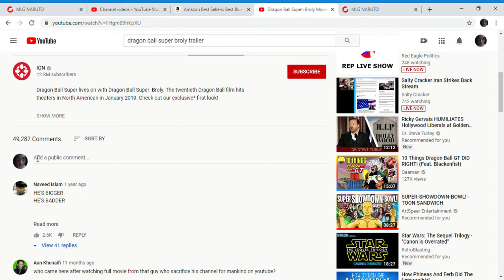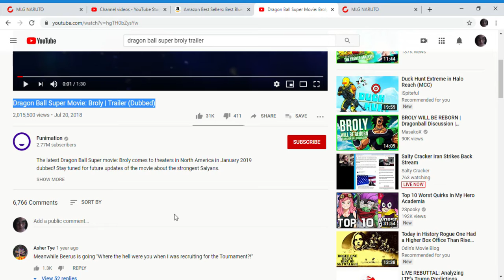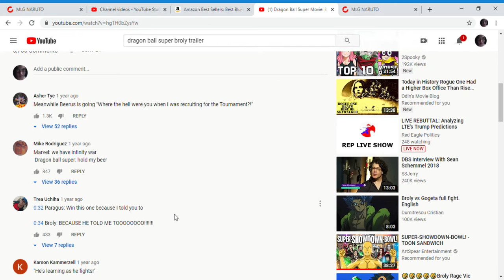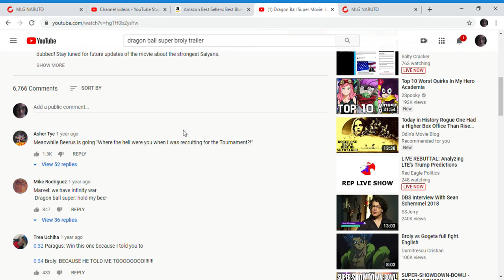Dragon Ball is officially not for kids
Finally that whole argument is debunked. which was stupid to begin with considering there was nudity and swearing in ball and z